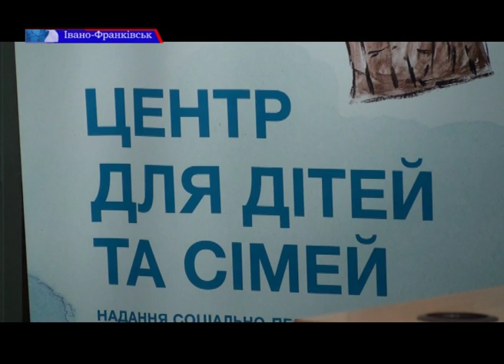«Щасливий бути вчителем». У серпні в обласному центрі відбудеться IV Всеукраїнський фестиваль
Сучасне життя набирає шалених темпів, вимагає нових підходів, відповідно, освітній осередок намагається крокувати в ногу з часом. Для цього створюють різноманітні платформи, організовують фестивалі, семінари, тренінги.
Багато планують і у місті Івано-Франківську.